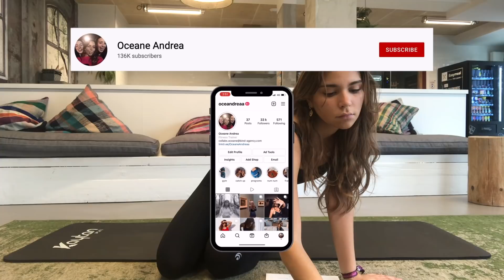FITMAS DAY 3 - INNER THIGH WORKOUT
hi there :) here's a good old inner thigh workout ! Don't forget to check out my December program in instagram to know exactly what video to pair this one with :)